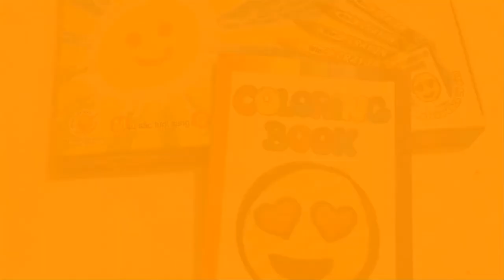Tô màu tranh Doremon- Coloring the painting Doremon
Video này diễn tả cách tô màu tranh muôn hình vạn trạng, các nét cảm xúc của nhân vật hoạt hình Doremon. Nó giúp các bé biết cách tô màu tranh  và nhận biết một số màu cơ bản: đỏ, xanh lam, vàng, trắng, hồng, nâu,...